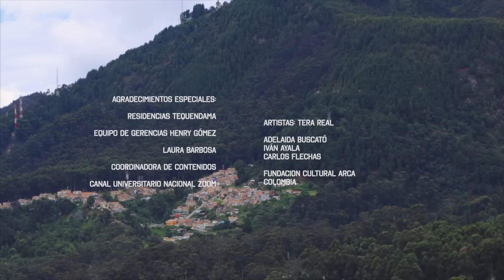Tera Real live at the Tequendama Suites Heliport, in Bogota, Colombia for Artka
Tera Real playing live from the heliport of the Tequendama Suites and Hotel in Bogotá, Colombia for Artka.

0:00 - 3:32 Magnifique (unreleased)
3:32 - 9:04 Leaving You (unreleased)
9:10 - 15:02 Steeltronix
15:05 -20:56 Little Bird and the Tree (unreleased)
20:56 - 28:05 Black Jack
28:05 - 34:41 Downhill